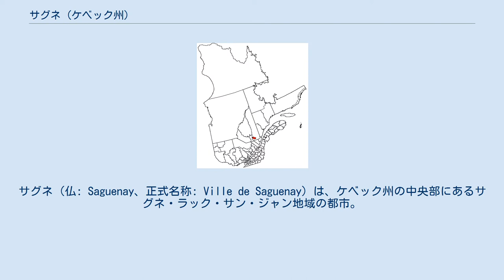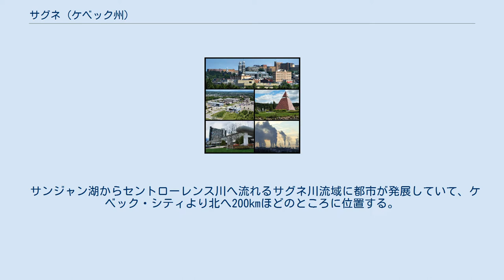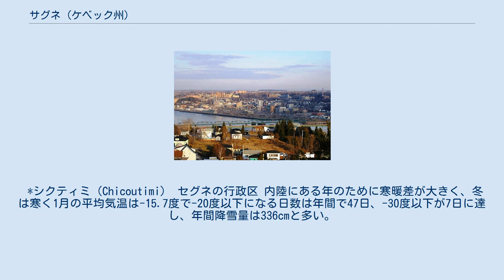サグネ (ケベック州)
サグネ（仏: Saguenay、正式名称: Ville de Saguenay）は、ケベック州の中央部にあるサグネ・ラック・サン・ジャン地域の都市。
人口14万5949人（2016年統計）。
周辺を含めた都市圏人口はケベック州ではモントリオール、ケベックシティ、ガティノー、シェルブルックに次ぐ5番目の規模となる160,980人である。
 1676年にシクティミがフランス人により発見・開拓され毛皮貿易の拠点となった。
1893年にカナディアン・ナショナル鉄道が開通して以降は、アルミニウム産業、製紙業や水力発電で発展した。
2002年にシクティミ、ジョンキエール、ラ・ベの三つの都市が合併して成立した。
合併後の都市名はサグネ川が由来である。
 街は以下の合併前は独立した都市であった3つの区域に分かれている。
 サンジャン湖からセントローレンス川へ流れるサグネ川流域に都市が発展していて、ケベック・シティより北へ200kmほどのところに位置する。
カナダ楯状地の凹地に位置しているため、周囲よりも気候は温和となっているために都市が開発された。
 2016年センサスによる人口は145,949人である。
都市圏人口は160,980人。
2016年の統計による住民の母語の割合はフランス語が98.9%と大半を占め完全なフランス語モノリンガル都市である。
2016年統計によると白人が大半を占めているが、先住民が6.1%を占めていてケベック州の都市のなかでは比較的多くなっている。
これ以外の有色人種や移民は非常に少ない。
民族の出自では79.4%が自らをケベック人と名乗っており、次いでフランス人が23.2%となっている。
 *シクティミ（Chicoutimi） セグネの行政区 内陸にある年のために寒暖差が大きく、冬は寒く1月の平均気温は-15.7度で-20度以下になる日数は年間で47日、-30度以下が7日に達し、年間降雪量は336cmと多い。
一方、夏は暑く7月の平均気温が18.4度で、1935年8月18日には過去最高となる39.4度を記録している。
最低気温極値は1916年2月5日の-45.0度である